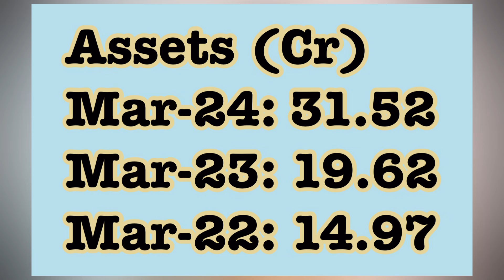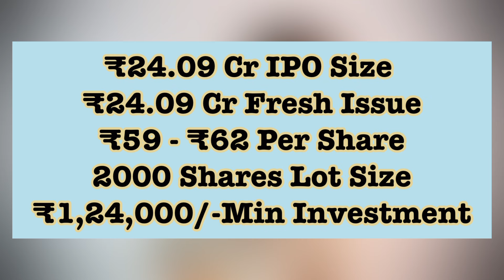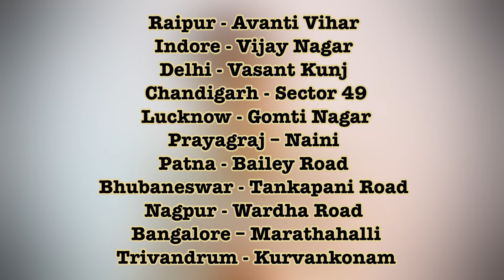Bikewo greentech ipo review